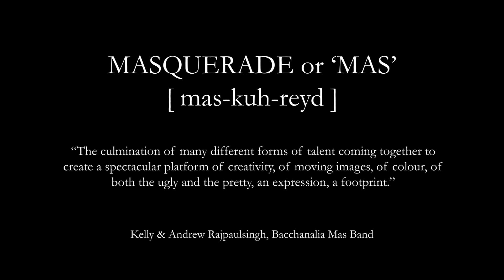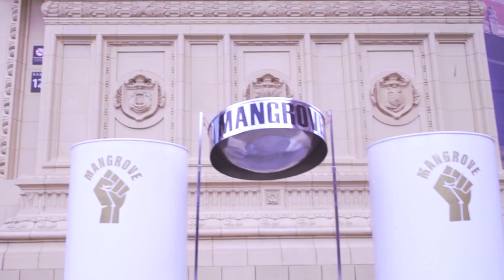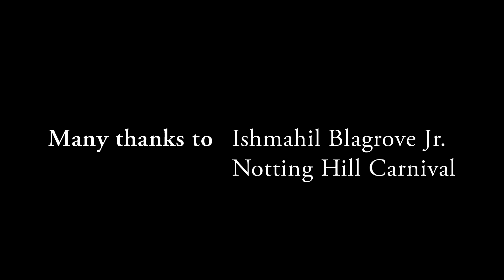'Mas' - A Notting Hill Carnival Film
Trippin’s short documentary “MAS” directed by Daniel Amoakoh, tells the history and heritage of Mas Band Culture at Notting Hill Carnival.

The history and cultural significance of Mas bands are deep rooted in Black expression, Black love and Black music. The film aims to pay homage to the culture’s rich history and spotlights the nuanced narratives of Mas bands and the cultural, social and political importance this yearly event has to them, as well as the wider community of London.

Many origins of Mas bands are born out of activism and to create safe spaces for the Black community. We explore the founding stories of Mangrove Mas & Steel, who were born out of the Mangrove Community and are well-known for the Mangrove 9 trial, which uncovered the first proof of institutionalised racism within the London Met. Throughout the film, we also explore the intricacies of each element of a Mas band, for example by looking at the micro-themes around costumes and how this physical representation of the band helps keep their legacy alive.
The documentary also features an exclusive poem written and spoken by Kai Isaiah Jamal, meant to accentuate and compliment the expressive and artistic nature of Mas bands and their history with Carnival.
The film features key figures from Mas Bands; GEMZ, Hotwax, Soca Saga Boys and Mangrove Mas & Steel Band.